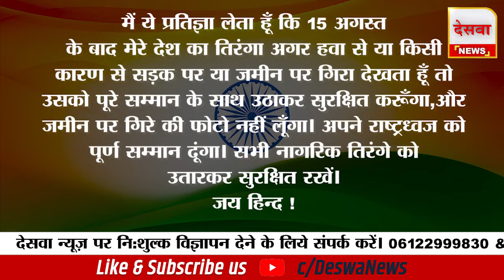आखिर गया में किसने रची इतनी बड़ी साजिश ?